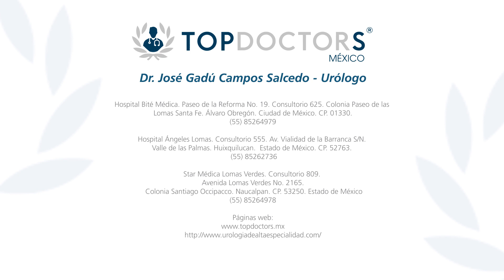Cáncer de riñón - ¿Cuáles son los síntomas?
Conoce cuáles son lo síntomas del cáncer de riñón, a través del Dr. José Gadú Campos Salcedo, urólogo y miembro de Top Doctors

El Cáncer de Riñón en algunos casos puede ser asintomático

Cuando el Cáncer de Riñón presenta síntomas es porque está en etapas avanzadas, algunos de estos síntomas podrían ser: sangre en la orina, crecimiento anormal en el abdomen o pérdida de peso

Para encontrar a los mejores médicos especialistas en Cáncer de Riñón visite